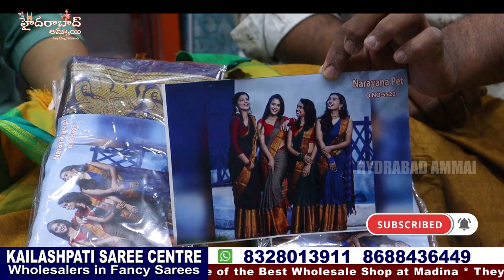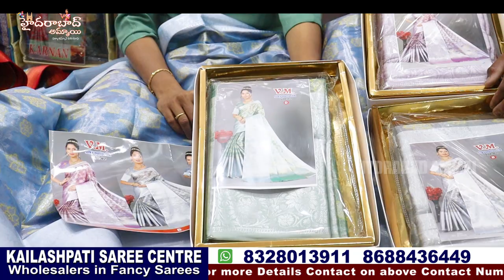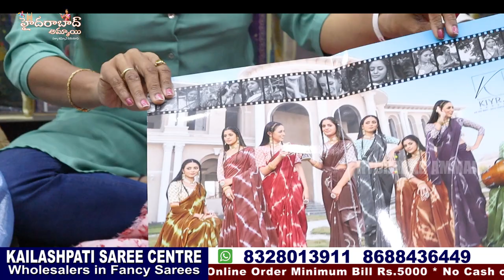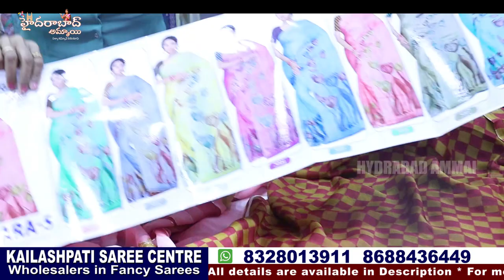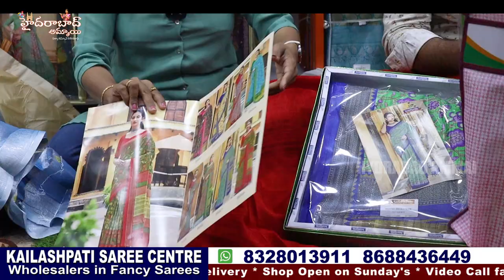New Shop new Varieties || Hyderabad Madina Wholesale shop || Fancy & Catalogue Sarees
Hi Everyone. Welcome to our Hyderabad Ammai channel. Today I am Share Kailashpati Saree Centre Fancy and Catalogue r Saree Collection . This is One of the Biggest Wholesale Shop at Madina.We should Purchase Set wise. Retail purchases not available.Transport facility available for Rs.5,000 Purchases.

Address:
Kailashpati Saree Centre
#21-1-461 & 471/1, High court Gate no -5, Rikab Gunj, Hyd-2, T.S

         Your's
  Hyderabad Ammai😍
  Keep smiling🤔😃